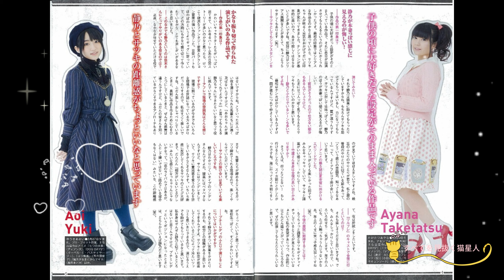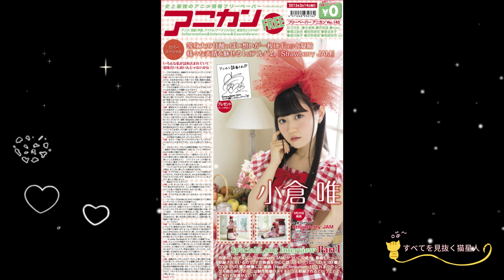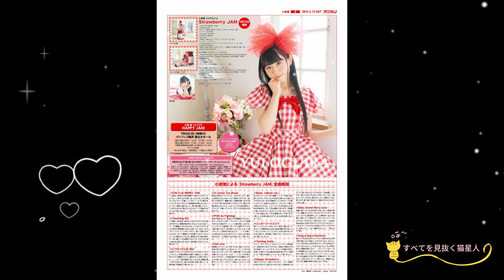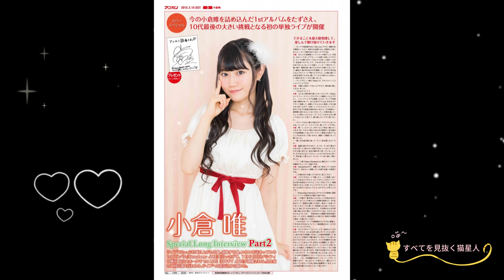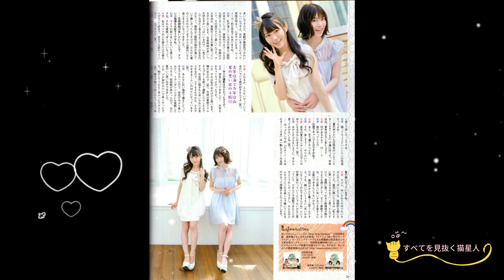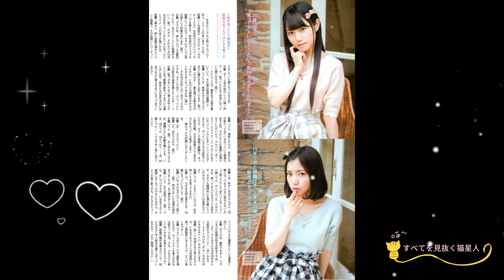記憶中の小倉唯2015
小倉唯だけのチャンネル

ファンとして
毎回投稿するのは
唯ちゃんへの思い